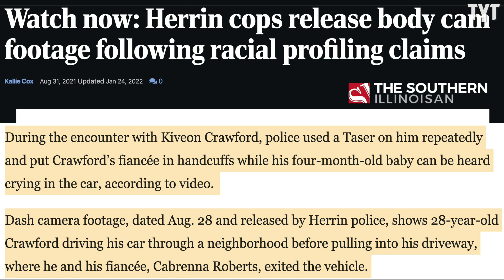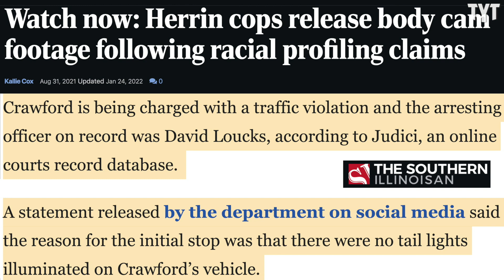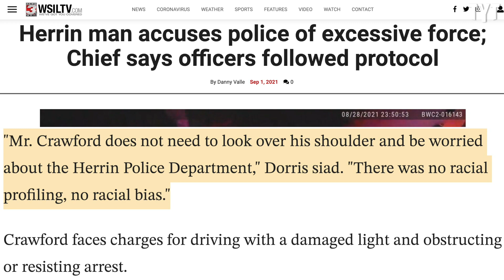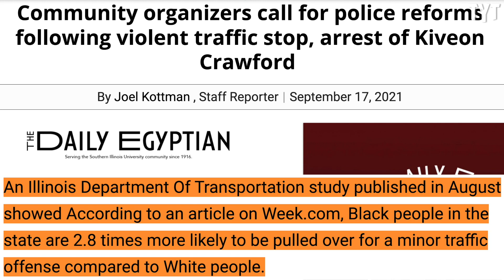Abusive Cops Tase Man Who Just Had A Vasectomy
Herrin, Illinois resident Kiveon Crawford was brutally arrested and tased for allegedly driving without headlights and taillights on as he pulled up to his home. His wife was also arrested for yelling at the cops and pleading that they take it easy on her husband, who just had a vasectomy. Rick Strom breaks it down.

Rick Strom